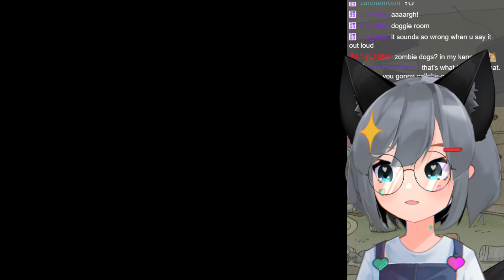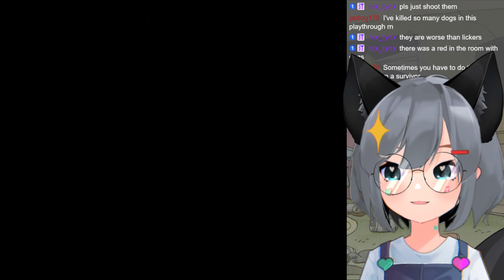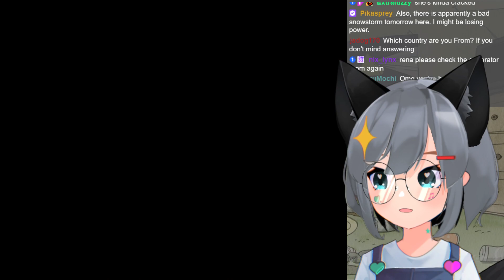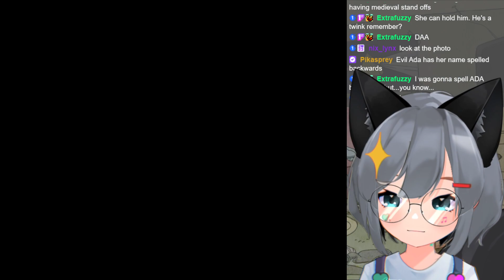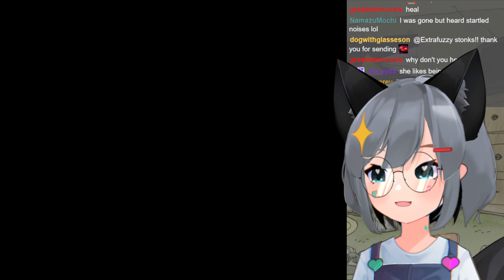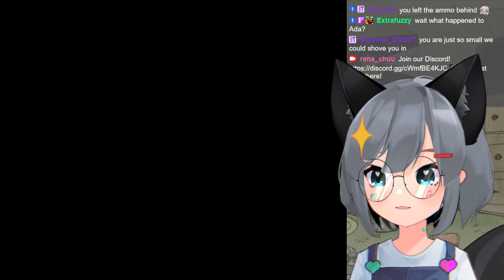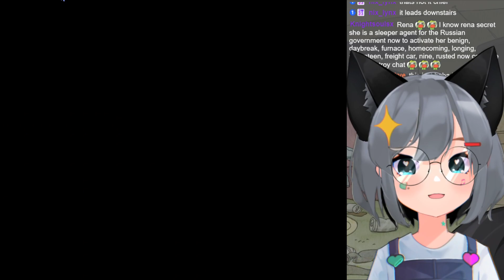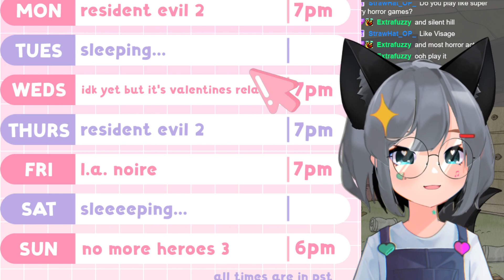【Resident Evil 2】zobie time【Rena Dreamstar】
Hello! I'm Rena! I'm a fox girl VTuber who likes to have fun playing a variety of games!